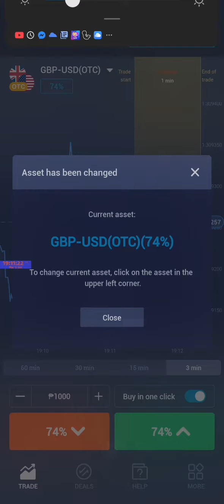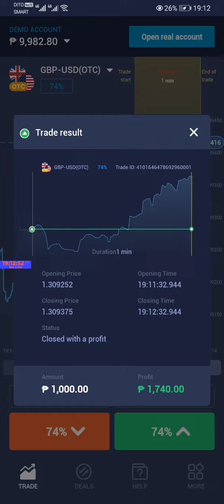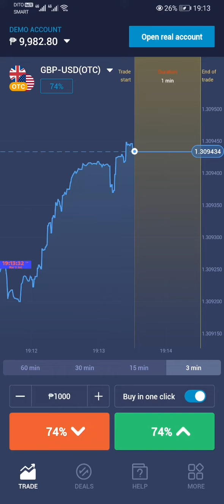GBP-USD(OTC):I earned p1750 in jus 1 min duration!